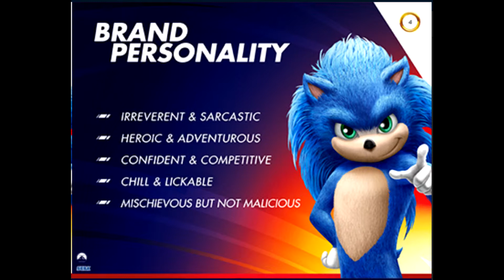SONIC LOOK REVEALED?! - Film Analysis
Someone has released supposed images of what Sonic the Hedgehog will look like in his upcoming film! Burt is not too keen on the speedster's new look.

For sweet MERCH go to